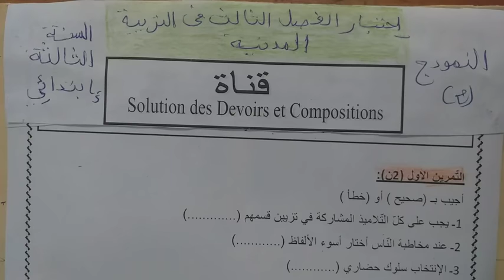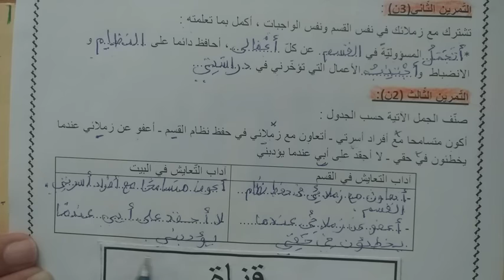اختبار الفصل الثالث في مادة التربية المدنية الموضوع 03 لتلاميذ السنة الثالثة ابتدائي الجيل الثاني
التربية المدنية
الفصل الثالث